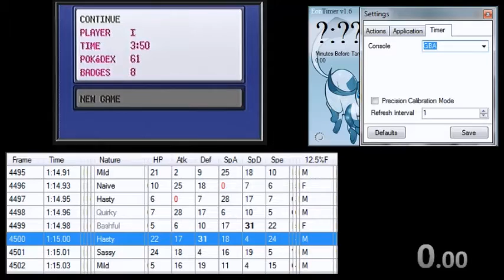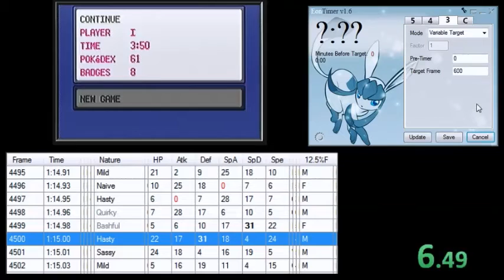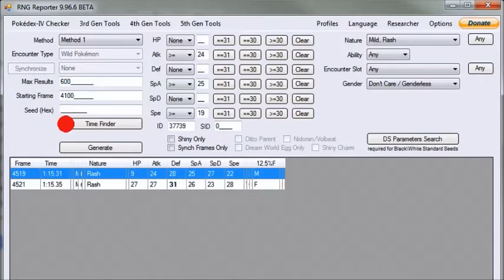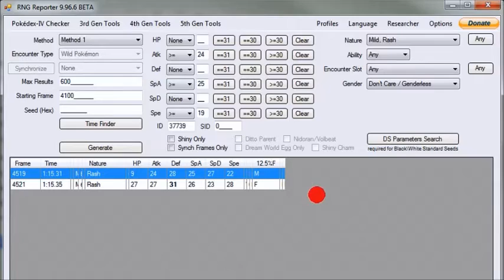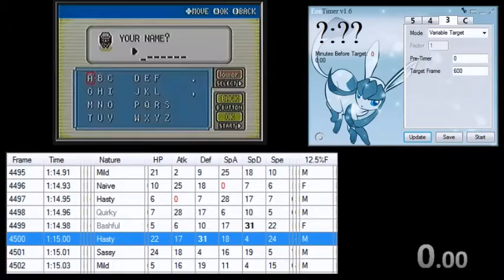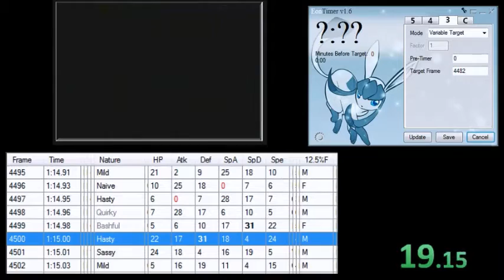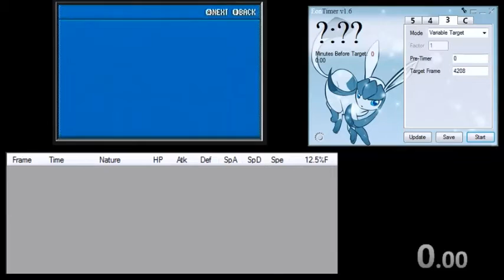FireRed/LeafGreen RNG Manipulation / Prediction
Might remake the real scenario soon. For now, this will do to show the basics.

Shoutouts to SFayneB and Roushmore for figuring out the hard stuff.
Also thanks to MK_Dasher for the knowledge as well!